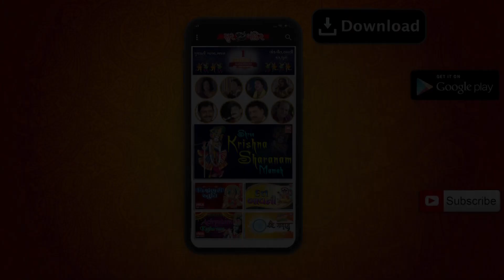મારા વાલીડાની વાંસળી વાગી | Mara Validani Vasdi Vagi | Hemant Chauhan | Krishna Gujarati Bhajan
Song : Mara Validani Vasdi Vagi
Album : Mara Valida Ni Vasdi
Singer :  Hemant Chauhan
Lyrics : Aapabhai Gadhvi
Label : Soor Mandir